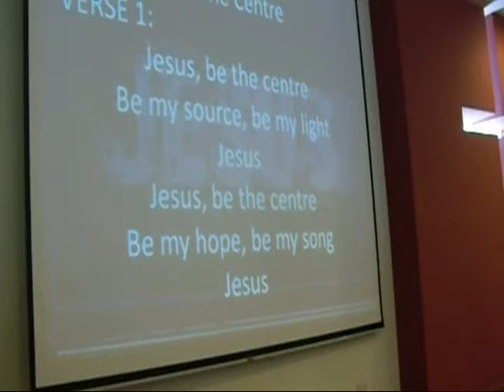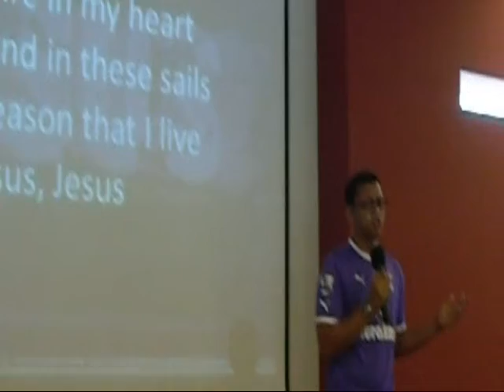Jesus be the centre